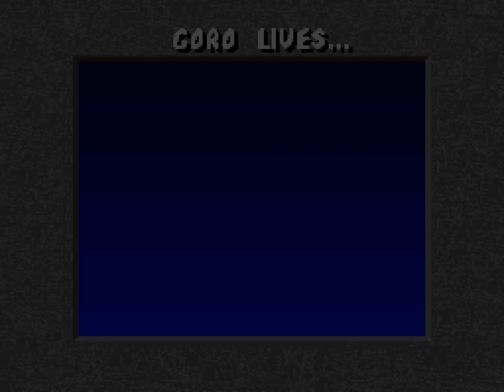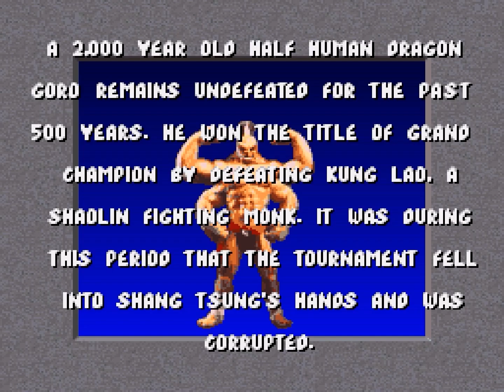Mortal Kombat (SNES) - Sub-Zero - [Longplay]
MORTAL KOMBAT

PREPARE YOURSELF...
The #1 arcade hit is here: from Sub-Zero, Rayden and the rest of the Kombat Warriors to the grueling endurance and intense mirror matches! Execute bone-shattering combos and ferocious finishing moves! Defeat the half human dragon Goro, and destroy the shape-changing Shang Tsung to become the Supreme Mortal Kombat Warrior!

SUB-ZERO
The actual name or identity of this warrior is unknown. However, based on the markings of his uniform, it is believed that he belongs to the Lin Kuei, a legendary clan of Chinese ninja.

Make sure to check the other videos on our channel.